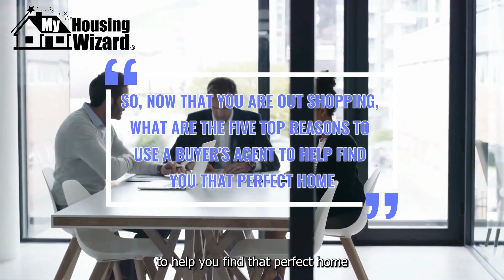🏡 5 Reasons to Hire a Seasoned Buyer's Agent! 🏡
🌟 Discover why a seasoned buyer's agent is your secret weapon in home buying! From expert market insights to top-notch negotiation skills, find out how they can secure your dream home at the best price. Don't miss these top 5 benefits! 📈🏘️💬